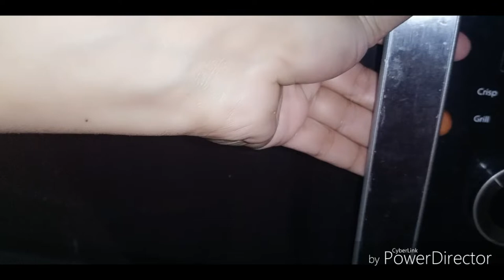Black Forest Cake || ব্ল্যাক ফরেস্ট কেক || easy cake baking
I am Fahmida Khanam here on YouTube today I'm gonna share a easy recipe of Black Forest Cake recipe, hope you all gonna like this recipe.

Ingredients:
3 Eggs
Oil
Sugar(as your wish)
Vanilla essence
Flour & cocoa powder 2 cup
Chocolate Syrup
Whip Cream
Black Chocolate 1/2 kg